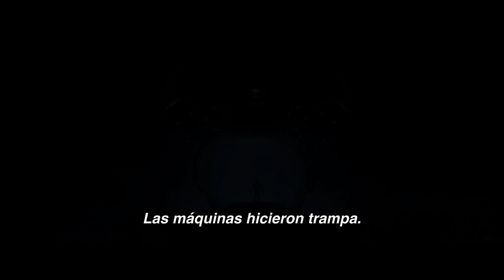[Nuevo Trailer] Terminator: Génesis - Trailer Subtitulado (Arnold Schwarzenegger, Emilia Clarke)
Descarga la APP de Coffee and Saturday para iOS y para Android